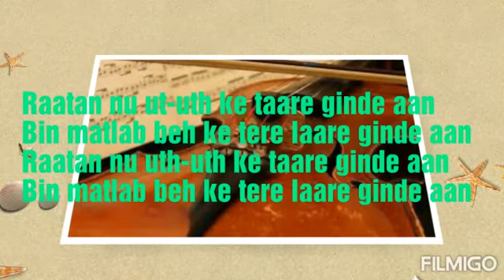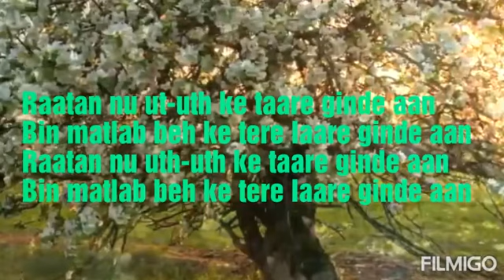ishq tera ishq menu song|| ringtone||bgm||background score||mobile tone new/@@bgm